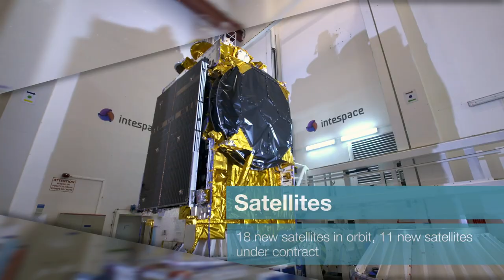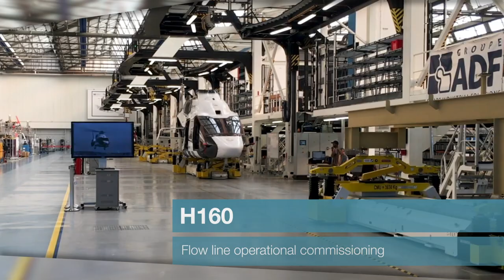We Make It Fly: Airbus Highlights in 2019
Airbus’ solid commercial and operational performance in 2019 extended throughout the company’s commercial aircraft, helicopters, defence and space operations – including milestone orders and deliveries; new programmes such as A321XLR and H145; a significant number of Airbus-produced satellites launched; certification of BelugaXL; and other achievements.